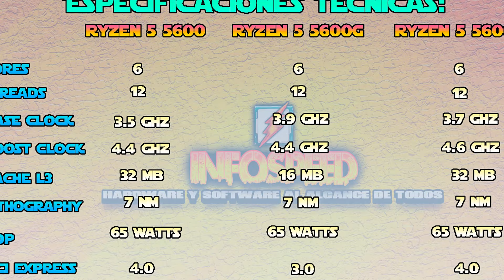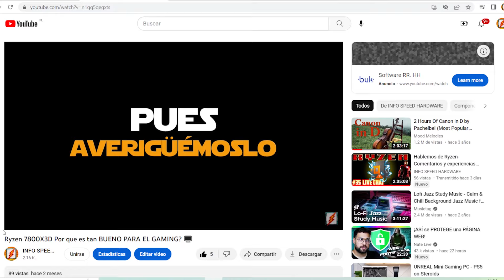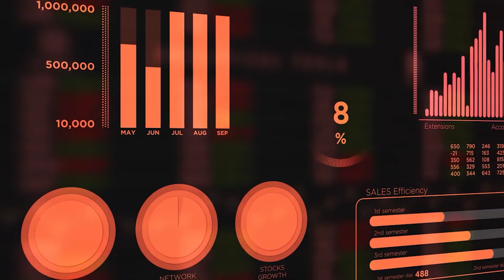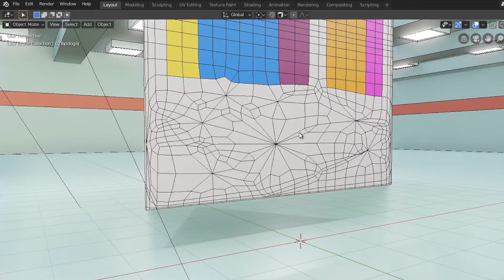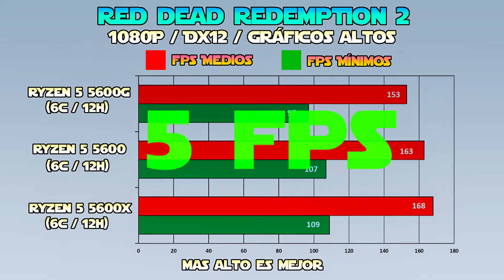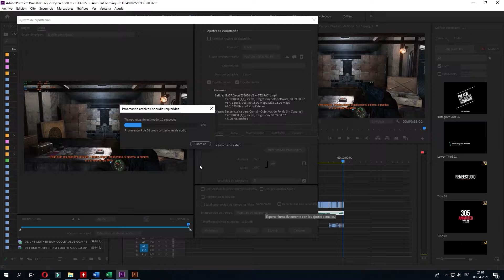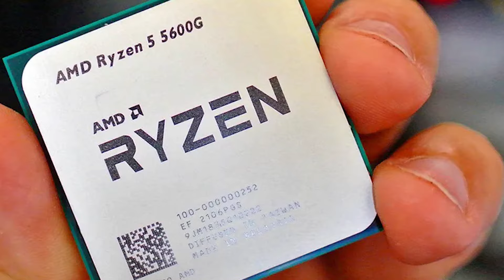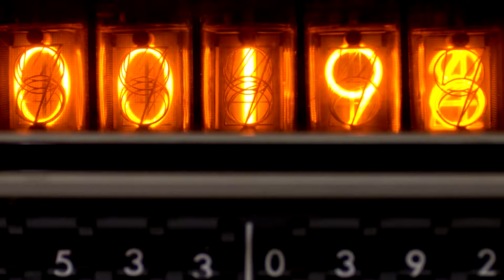Ryzen 5 5600x vs Ryzen 5 5600 vs Ryzen 5 5600G - Procesadores AMD ¿Cuál es Mejor?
👉🚨Ryzen 5 5600 vs Ryzen 5 5600g vs Ryzen 5 5600x: ¿Cuál es el mejor procesador?
Hoy, vamos a realizar una comparativa muy interesante entre tres procesadores de gama media de AMD: el Ryzen 5 5600, 5600g y 5600x. Todos ofrecen un excelente rendimiento para tareas de productividad y entretenimiento en computadoras. Pertenecen a la arquitectura Zen 3, donde muchos usuarios se preguntan ¿Cuál de estos procesadores es el que más me conviene?
Procesadores de AMD que son una buena opción para tus graficas potentes de AMD e Nvidea.

👉Índice:
00:00 Ryzen Ryzen 5 5600x - Ryzen 5 5600 - Ryzen 5 5600g.
00:53 Especificaciones técnicas procesadores Ryzen 5 5600x - Ryzen 5 5600 - Ryzen 5 5600g.
01:42 Memoria Cache L3 Ryzen 5 5600x - Ryzen 5 5600 - Ryzen 5 5600g..
02:07 TDP procesadores Ryzen 5 5600x - Ryzen 5 5600 - Ryzen 5 5600g.
02:11 Conectividad PCI 3.0 vs PCI 4.0 Ryzen 5 5600x - Ryzen 5 5600 - Ryzen 5 5600g.
02:52 Rendimiento en aplicaciones Ryzen 5 5600x - Ryzen 5 5600 - Ryzen 5 5600g.
03:25 Cinebench R23 Ryzen 5 5600x - Ryzen 5 5600 - Ryzen 5 5600g.
03:58 Blender Ryzen 5 5600x - Ryzen 5 5600 - Ryzen 5 5600g.
04:29 Rendimiento en juegos Ryzen 5 5600x - Ryzen 5 5600 - Ryzen 5 5600g.
04:59 CyberPunk 77.
05:14 Red Dead Redemption 2.
05:27 Battlefield V.
06:31 Consumo de energía y temperatura.
07:06 Prueba de Stress CPU.
07:23 Precio procesadores.
08:05 CPU calidad precio.
08:30 Conclusión de elección procesador.